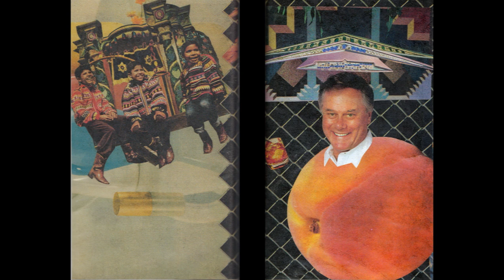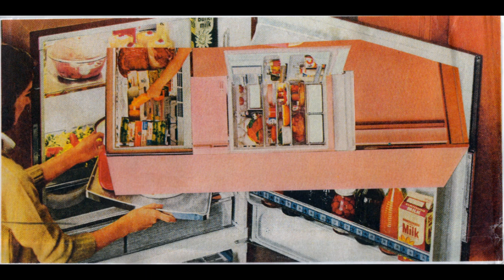Digital Natives / Seziki Tetrasheaf - Split (2012)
Timestamps below:

00:00 - Digital Natives - A1 Opening Ceremonial Juncture
01:10 - Digital Natives - A2 Bonze Age
04:03 - Digital Natives - A3 Chomorers
06:57 - Digital Natives - A4 Ruttymaid Fishery
09:45 - Digital Natives - A5 Eternal Troubadour
12:33 - Digital Natives - A6 Sweepstakings
15:26 - Digital Natives - A7 Mouther of the Incas
18:18 - Digital Natives - A8 Set Ward
21:10 - Digital Natives - A9 Drear Winter
24:06 - Digital Natives - B1 Brave Footsore
26:47 - Digital Natives - B2 Seaserpents Hisses
29:25 - Digital Natives - B3 The Mightier
32:03 - Digital Natives - B4 Temptive
34:42 - Digital Natives - B5 Hobbledhorn
37:20 - Digital Natives - B6 Rhodatantarums
40:04 - Digital Natives - B7 Erne Street
42:43 - Digital Natives - B8 As We Go
45:26 - Seziki Tetrasheaf - A1 Onus Yan
48:12 - Seziki Tetrasheaf - A2 Ramble, ramble
51:02 - Seziki Tetrasheaf - A3 Without Butthering
53:44 - Seziki Tetrasheaf - A4 Causeways
56:32 - Seziki Tetrasheaf - A5 Clops
59:31 - Seziki Tetrasheaf - A6 Electric King
01:02:20 -  Seziki Tetrasheaf - B1 Dragging
01:05:05 -  Seziki Tetrasheaf - B2 Funnycoons Wik
01:07:51 -  Seziki Tetrasheaf - B3 Between This
01:10:35 -  Seziki Tetrasheaf - B4 Gypseyeyed
01:13:20 -  Seziki Tetrasheaf - B5 Luz and Joan
01:16:04 -  Seziki Tetrasheaf - B6 You are taxing us

This is my first attempt at ripping a tape, so please excuse any audio quality issues. The tracklist that comes with the boxset has two extra tracks listed for the Digital Natives side ("Dervilish" and "You Are") that I don't believe are actually on the tape.

I am not the creators of this album! Please support the artists if you enjoy it!